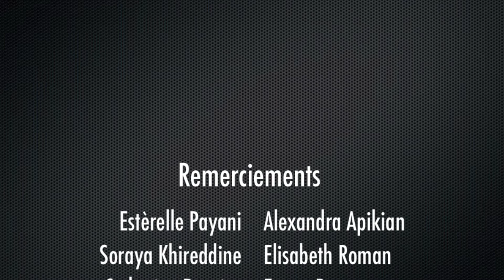Les voeux de 7 femmes influentes (+ Nikos Aliagas en guest)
BONNE ANNEE 2013. BONHEUR, SANTE A VOUS TOUS

Merci à mes amies journalistes Estèrelle Payany, Soraya Khireddine, Alexandre Apikian, Catherine Dauriac, Fanny Bouton et Elisabeth Roman. Merci spécial à Nikos Aliagas qui s'est sympathiquement prêté au jeu. Belle, belle année 2013 à vous tous.